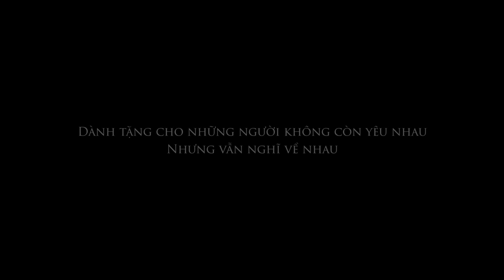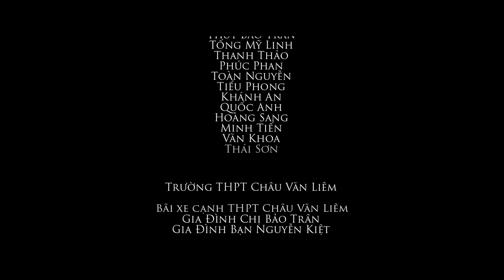[MV] Xe Đạp - Thùy Chi ft. M4U | The Pink Team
MV Xe Đạp kể về câu chuyện tình cảm nhẹ nhàng, trong sáng của một đôi nam sinh nữ sinh cấp 3 mà bất cứ chúng ta, khi xem, biết đâu có thể tìm lại được chính mình trong đó.

Thời học sinh là khoảng thời gian mà những cảm xúc, rung động trong chuyện tình yêu diễn ra bất chợt và cũng rất mãnh liệt nhưng vẫn chất chứa sự e dè, ngập ngừng, để rồi 3 năm cấp 3 qua đi, mỗi người chọn cho mình một hướng đi riêng, chỉ còn lại những bí mật, những điều ấp ủ chưa bao giờ thổ lộ. Nhưng không làm ta nuối tiếc, mà lại làm ta mỉm cười, và xem như nó như là một kỉ niệm đẹp mà ta sẽ nhớ mãi.

Đó là cảm xúc The Pink Team muốn mang lại cho tất cả những người xem MV này, cũng như muốn dành tặng cho những ai đã từng có mối tình vô cùng đẹp đẽ và đáng nhớ ở tuổi học trò.

Đây cũng là một món quà muốn dành tặng riêng cho những em lớp 12 sắp ra trường, cho dù bao nhiêu năm sau đi nữa thì những kỉ niệm thời học sinh cũng là những kỉ niệm quý giá nhất.

Một lần nữa The Pink Team rất cảm ơn sự ủng hộ của mọi người, những sản phẩm sắp tới hứa hẹn sẽ tiếp tục không làm thất vọng sự chờ đợi của các bạn.